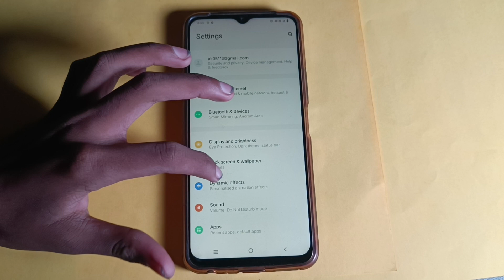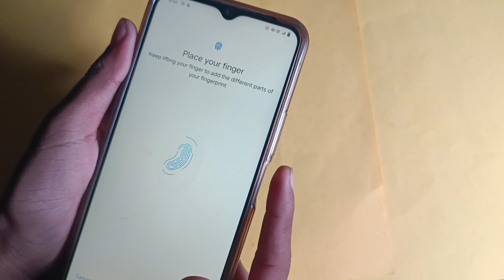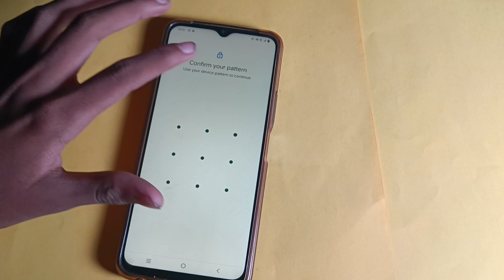vivo z1x set and remove fingerprint lock,how to set and remove fingerprint in vivo z1x